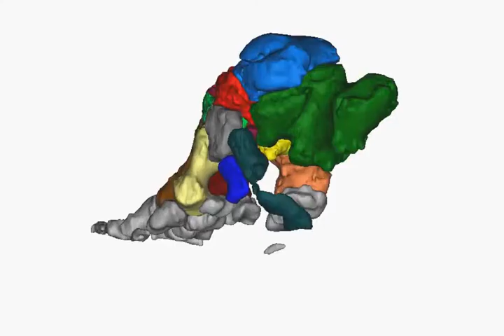Foot anatomy of an Elephas maximus (s1)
Foot anatomy of an Elephas maximus

- Movie S1
Foot anatomy of an extant elephant (Elephas maximus; specimen #4 in table S1). Manus, then pes anatomy are shown, with bones labeled using terms from (25, 26) (alternative comparative terms in parentheses).

Reference
From Flat Foot to Fat Foot: Structure, Ontogeny, Function, and Evolution of Elephant "Sixth Toes"
Science 23 December 2011: Vol. 334 no. 6063 pp. 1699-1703 DOI: 10.1126/science.1211437

Abstract
Several groups of tetrapods have expanded sesamoid (small, tendon-anchoring) bones into digit-like structures ("predigits"), such as pandas' "thumbs." Elephants similarly have expanded structures in the fat pads of their fore- and hindfeet, but for three centuries these have been overlooked as mere cartilaginous curiosities. We show that these are indeed massive sesamoids that employ a patchy mode of ossification of a massive cartilaginous precursor and that the predigits act functionally like digits. Further, we reveal clear osteological correlates of predigit joint articulation with the carpals/tarsals that are visible in fossils. Our survey shows that basal proboscideans were relatively "flat-footed" (plantigrade), whereas early elephantiforms evolved the more derived "tip-toed" (subunguligrade) morphology, including the predigits and fat pad, of extant elephants. Thus, elephants co-opted sesamoid bones into a role as false digits and used them for support as they changed their foot posture.

Supporting Online Material Video

- Movie S2
Prehallux mobility in a cadaveric hindfoot. Right pes of specimen #5 in table S1 shown in medial view. Outlines at beginning show rough positions of some anatomical structures (see movie S1); labels: c = centrale; ca = calcaneus, D2 = distal end (ungual/nail) of digit II, mt1,2,3 = metatarsals I-III, ph = prehallux, t1 = tarsal I. Some tissue around the proximal prehallux has been cut and part of the fat pad has been removed around the distal prehallux so overall mobility is exaggerated, but the video is representative of potential caudodorsal mobility of the predigits under loading (fig. 2).

- Movie S3
Evolution of manus anatomy in Proboscidea. Rotating movies of 3D forefoot anatomy in representative taxa along the line to extant elephants (fig. 4); introductory image explains the format. Still images in caudal and cranial views show some major structures as per movie S1 (MC = metacarpals). Specimens and scanning modalities are listed in table S3.

- Movie S4
Evolution of pes anatomy in Proboscidea. Rotating movies of 3D hindfoot anatomy in representative taxa along the line to extant elephants (fig. 4); introductory image explains the format. Still images in caudal and cranial views show some major structures as per movie S1 (MT = metatarsals). Specimens and scanning modalities are listed in table S3.